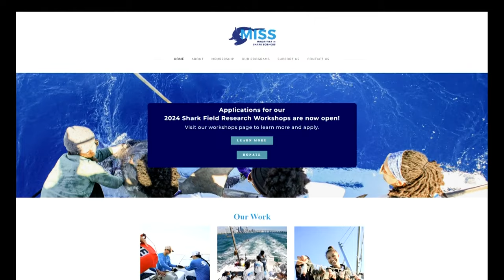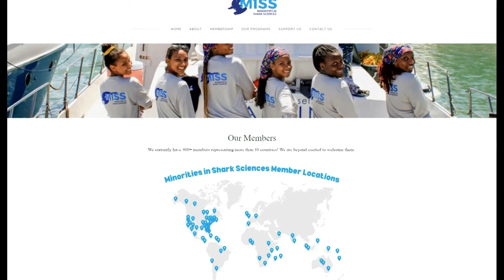Bringing diversity to shark science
One organization is working to bring more diversity to the science of marine biology.